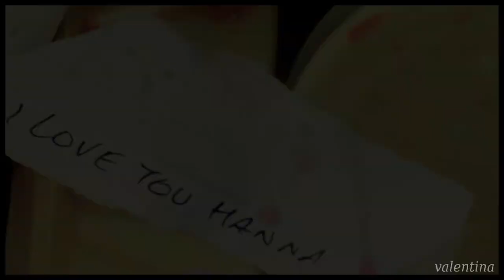caleb ✘ hanna » california king bed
.720p.[HD is BETTER]
→ caleb & hanna (pretty little liars)

coloring: Luthien3333
song: california king bed (rihanna)